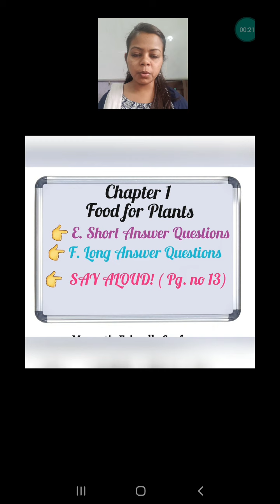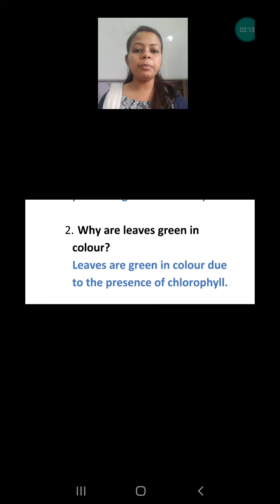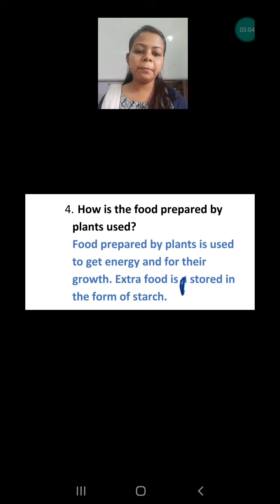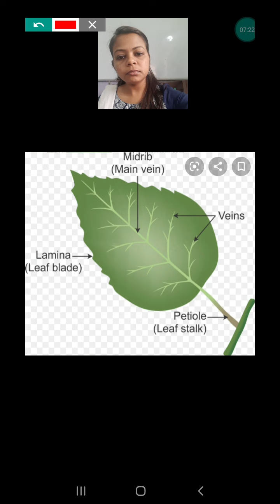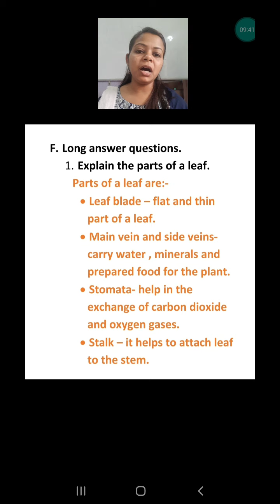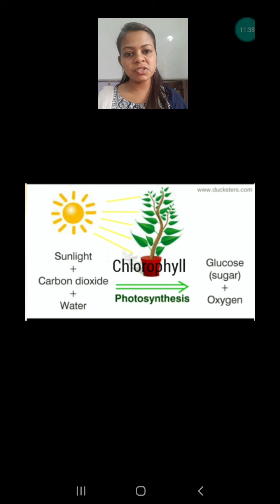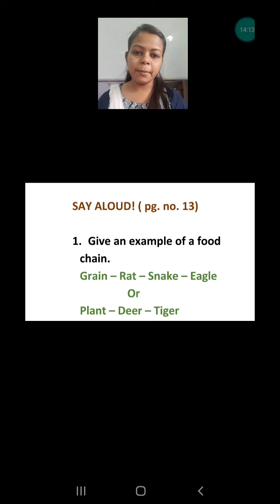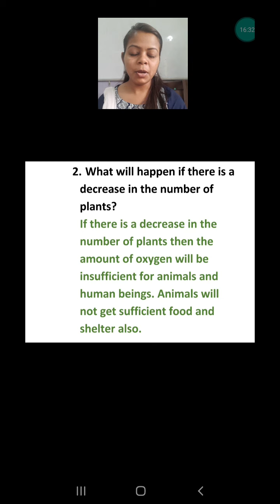science, class 4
3rd part of ch1 ( Q/A)